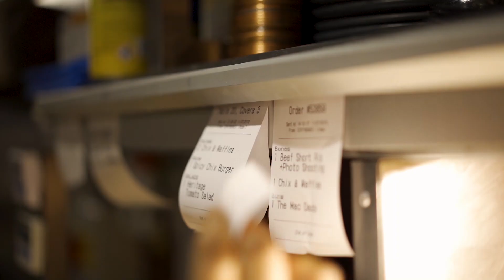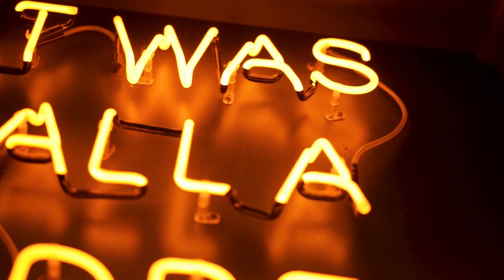Teddy Talks with...Cokey J Sulkin, Dirty Bones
Teddy Talks with...Cokey J Sulkin, Dirty Bones. We join Cokey and your host Mario C. Bauer in discussion about casual dining inspiration and bringing some New York energy into bustling London. Learn more about the importance of company culture and how an obsession might just be the best thing for your business.